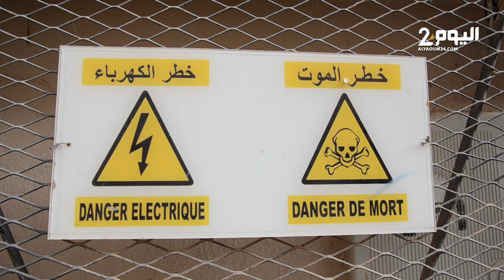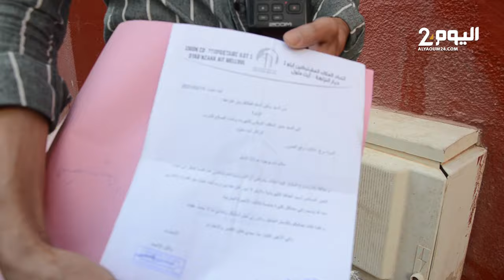ترقـيعات في عملية ربط عشرات الشقق بالكهرباء في إقامـة سكنية بحي تمزارت بأيت ملـول